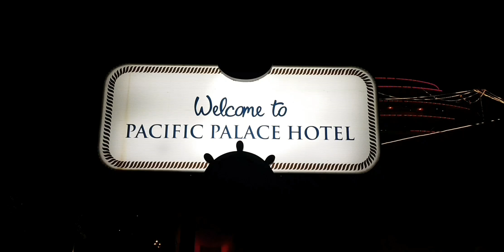Pacific Palace Hotel Kota Batam Indonesia full video/Amazing Hotel at Batam full video part 1